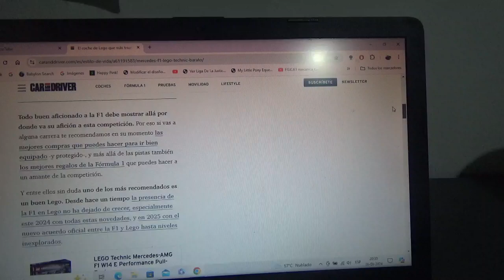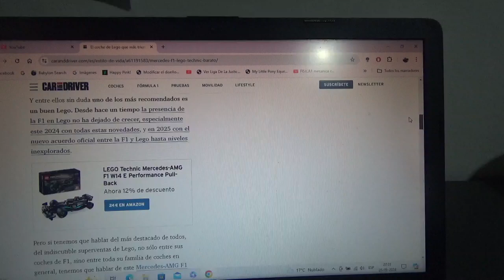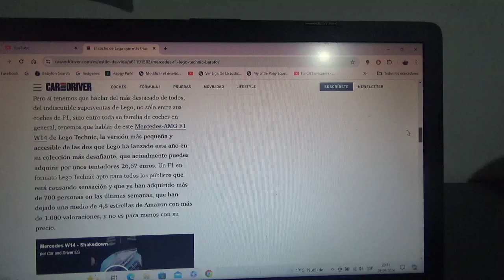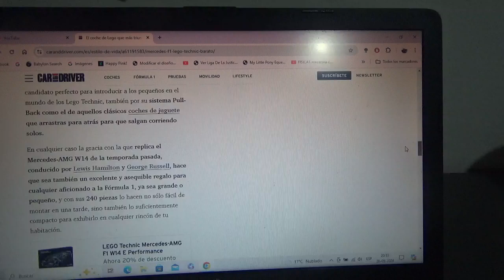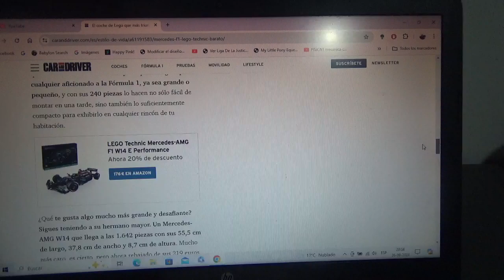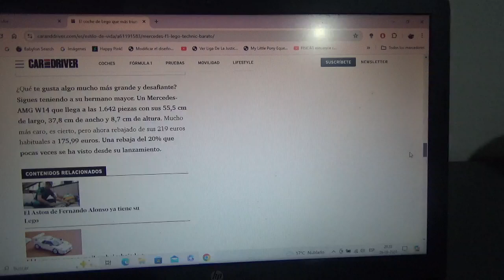El F1 Mercedes AMG W14 de LEGO Technic es el que mas triunfa en Amazon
Ahora está rebajado de su precio original en esta misma página web de ventas con tan solo 26 euros y es ideal para fanáticos de la F1 de todas las edades